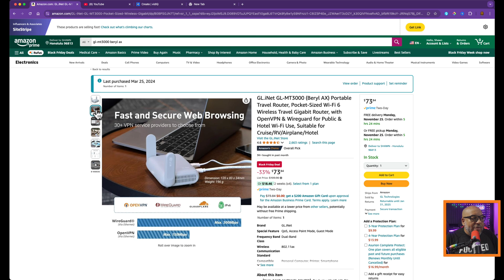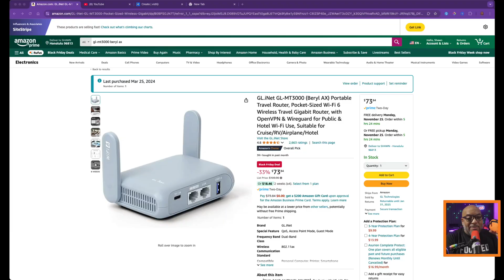SAFE and SECURE Travel WiFi: Don't Leave Home Without It!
Discover the GL.iNet Beryl AX Travel Router - The Ultimate Travel Companion for Content Creators and Digital Nomads! In this Nice to Know, Nice to Have November episode, I'm sharing the game-changing portable router that's revolutionized my content creation workflow on the road.

Currently on sale for just $73 this powerful little device is a MUST-HAVE for anyone who

Travels for work or pleasure
Creates content on the go
Needs secure, reliable internet connection
Deals with hotel WiFi hassles
Wants to protect their online privacy

🔥 KEY FEATURES:

Built-in VPN & enhanced security
WiFi 6 compatibility
AdGuard capabilities
2.5 Gig WAN port
Phone tethering support
Multiple device connections

⏱️ TIMESTAMPS:
0:00 - Intro & Why You Need This
0:50 - Unboxing & First Look
1:17 - Security Features
1:37 - Connection Options
2:56 - Hotel Internet Tips
4:24 - Device Management
5:34 - Real-World Usage
6:13 - Price & Value

🔒 As a frequent traveler (Marriott Bonvoy Platinum), I've tested this router extensively across the globe. From editing videos remotely in Japan to streaming in hotel rooms, this router has never let me down. It's perfect for:

Securing public WiFi connections
Sharing premium hotel internet
Managing multiple devices easily
Accessing your home network securely
Improving hotel internet performance

🎯 FEATURED PRODUCTS:
Travel Router
Skinny Network Cable

🎉 SPECIAL NOVEMBER SERIES:
This video is part of our "Nice to Know, Nice to Have November" series, where I share essential tools and tips for content creators!

Help us reach our goal of 20,000 subscribers by the end of the year.